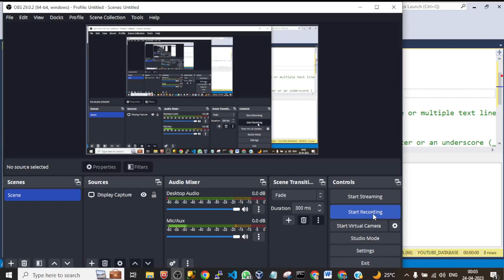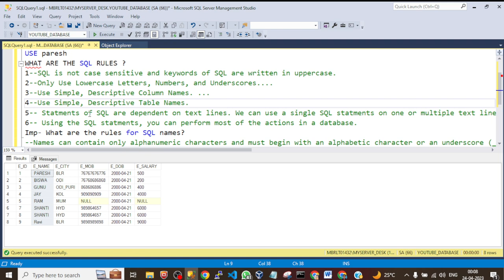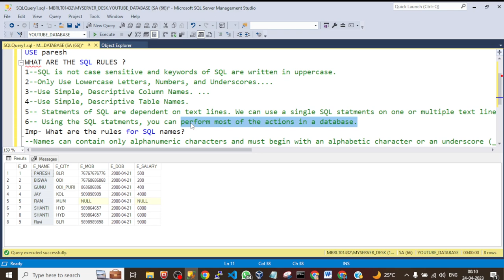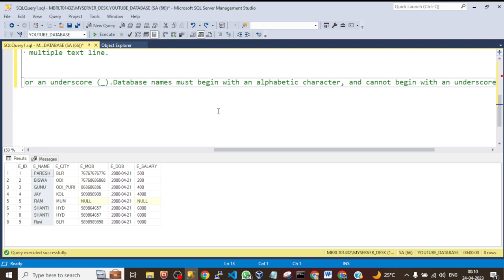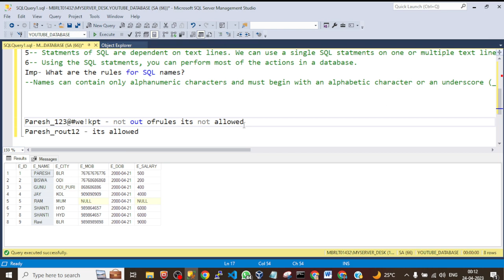LIVE 09: What are the SQL rules in hindi for begginers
Welcome to mr.rout299 family👨‍💻
@This video I have explored briefly about What are the SQL rules 😊

We'll learn about the LIVE MSSQL server in detail in the next few days. Please I request you to be connected with me still and definitely you will become a MSSQL export.